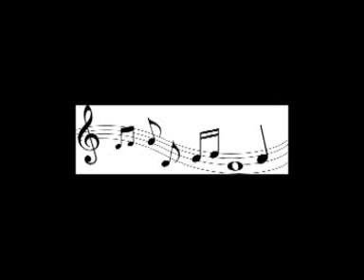D Major Scale and Arpeggio